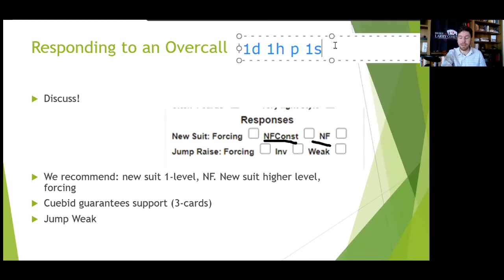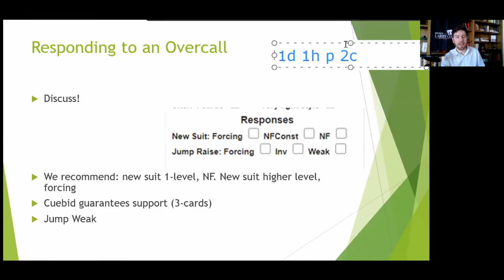Advancing After an Overcall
In this part of the Convention Card Tour, Michael discusses a key agreement: what to do after partner overcalls. Full videos available for purchase in the store at larryco.com.